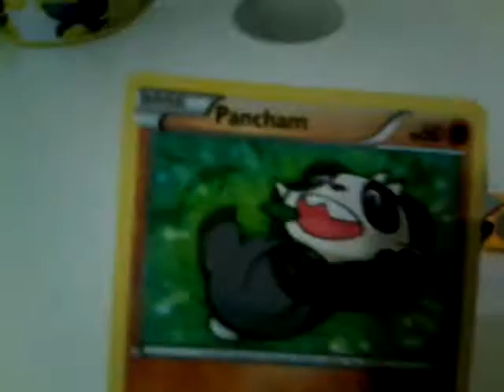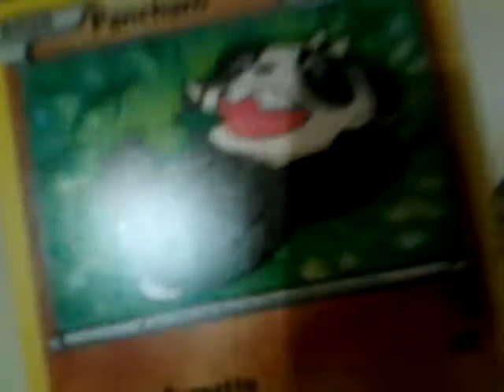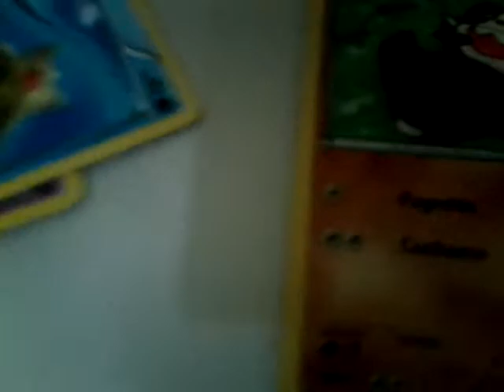Spacchettamento carte Pokémon la bustina di golden greninja